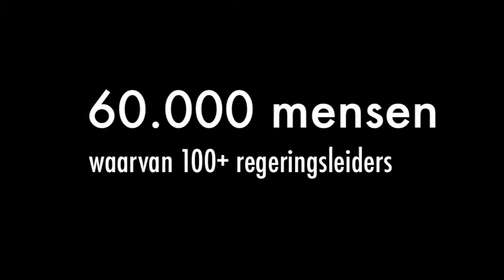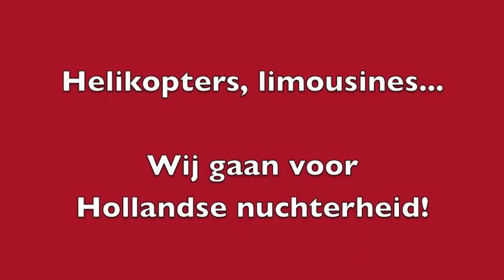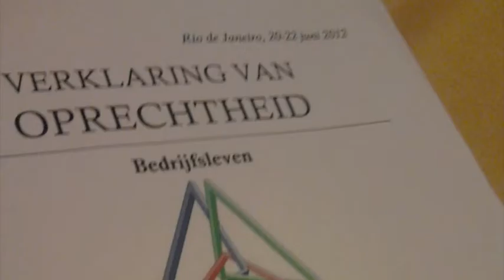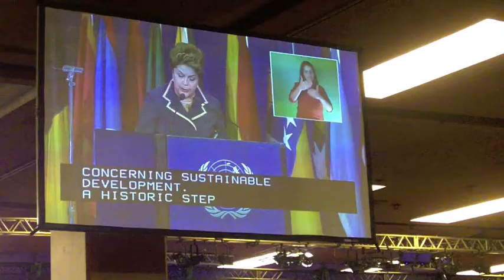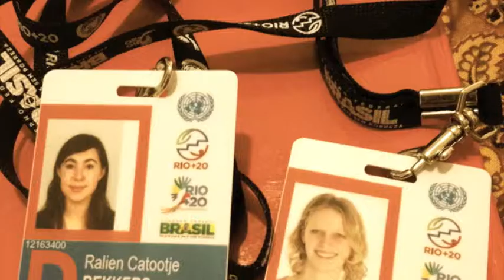Rio+20 Jongerenvertegenwoordigers - Hoge piefen & Hollandse meiden (Aflevering 3/3)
Over de High Level dagen van de Rio+20 conferentie met alle aanwezige wereldleiders & hoe de (internationale) jongeren hier hun stem hebben laten horen.

In juni 2012 is in Rio de Janeiro dé VN-wereldtop over duurzame ontwikkeling: Rio+20. Dit is een historisch moment, 20 jaar na de allereerste Earth Summit in 1992. Ralien Bekkers (20) & Liset Meddens (26) zijn de officiële Jongerenvertegenwoordigers Duurzame Ontwikkeling naar de Verenigde Naties voor Nederland. Zij zullen namens alle Nederlanse jongeren afreizen naar de Rio+20 conferentie om mee te onderhandelen over de FutureWeWant! Volg onze ervaringen, voorbereidingen, avonturen en inside informatie van achter de schermen bij de onderhandelingen via dit kanaal! Als eerste de updates in je inbox tijdens deze twee spannende weken? Ga naar